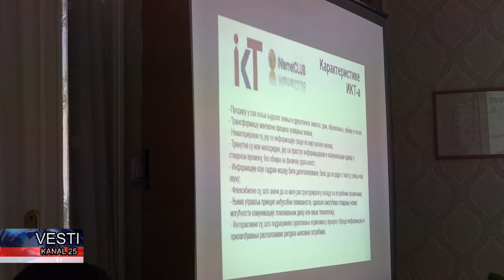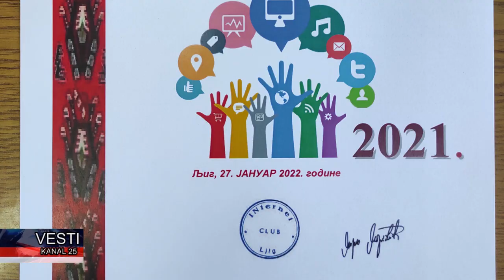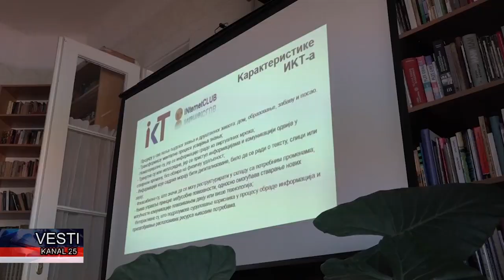Priznanje za Najbiblioteku na društvenim mrežama stiglo u Odžake